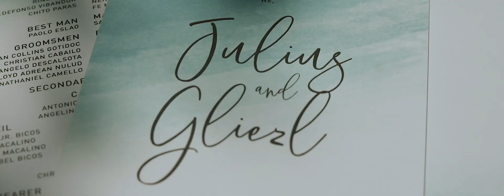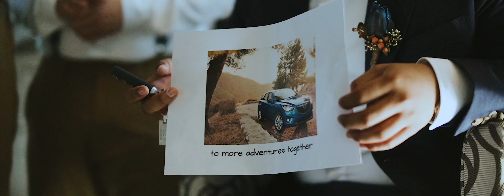JULIUS & GLIEZL FULL FEATURE FILM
Julius & Gliezl Wedding Same Day Edit Video (SDE)
Likhang Malaya by Derek Yee

Being meant to be is going through everything that is meant to tear you apart but come out even stronger.

Video: Likhang Malaya by Derek Yee
Photo: ProudRad
Coordinator: Ems Events
HMUA: Mariah Santos